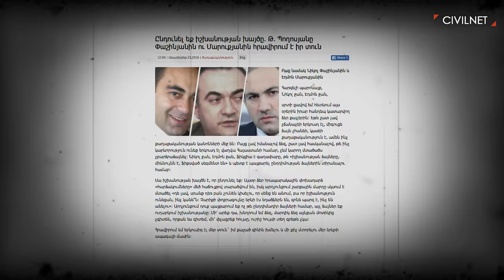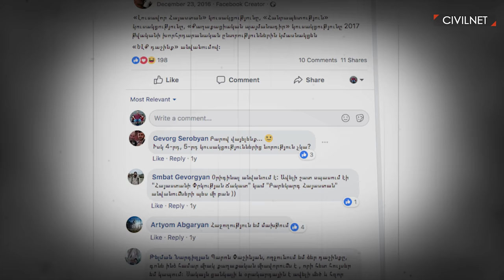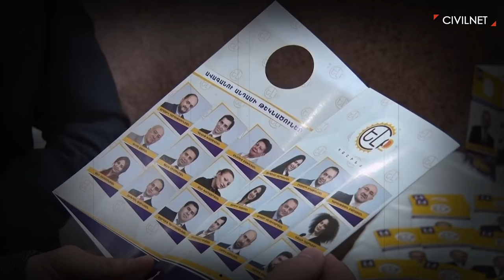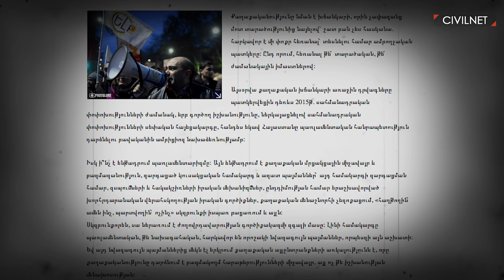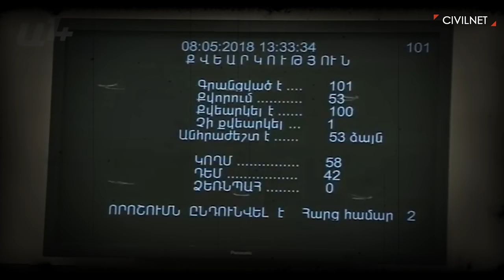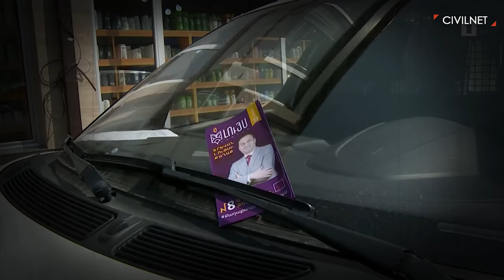ԵԼՔ․ մի դաշինքի պատմություն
«Քաղաքացիական պայմանագիր», «Լուսավոր Հայաստան» և «Հանրապետություն» կուսակցությունները միավորող «Ելք» դաշինքը փաստացի այլևս գոյություն չունի։ Այն գոյություն ունեցավ երկու տարի։ ՍիվիլՆեթը վերհիշել է դաշինքի անցած ճանապարհը։